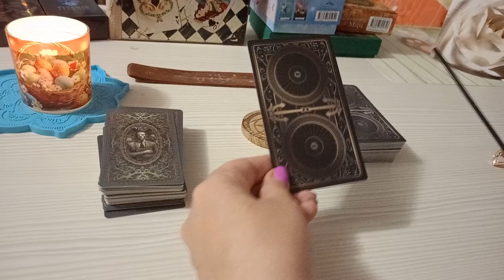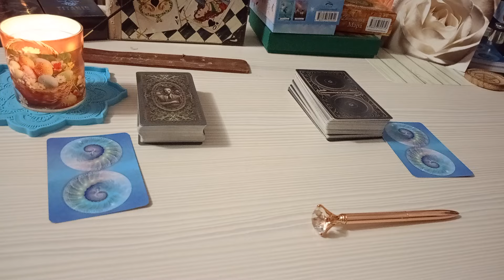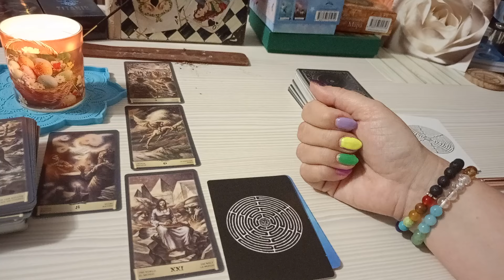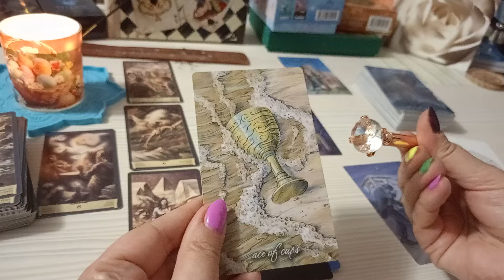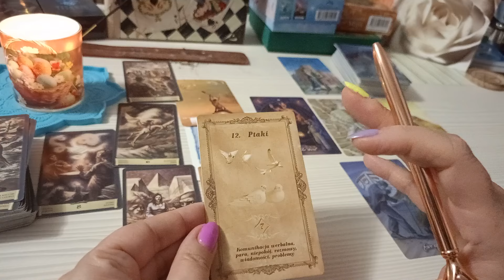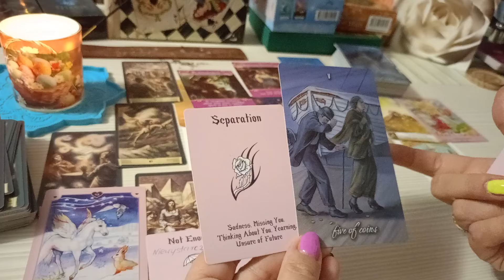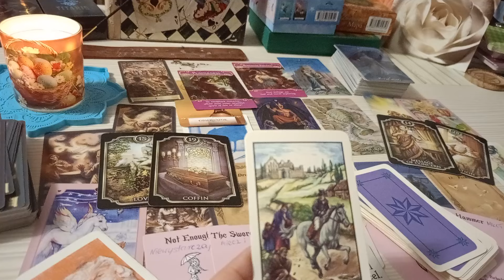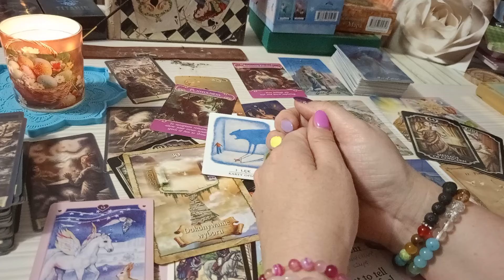LUSTRO UCZUĆ 💞👀🤔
💫 Oświadczenie✨💫